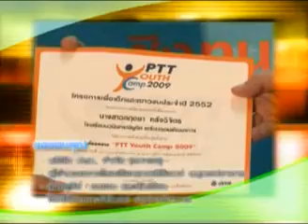energy_ch3 โรงไฟฟ้าชีวมวลในโรงเรียน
สารคดีรู้ค่าพลังงาน ตอน โรงไฟฟ้าชีวมวลในโรงเรียน ผลิตโดยบ.ว็อชด็อกจำกัด ออกอากาศเวลา 23.55 น. ทางช่อง 3 โทร.02-663-4064